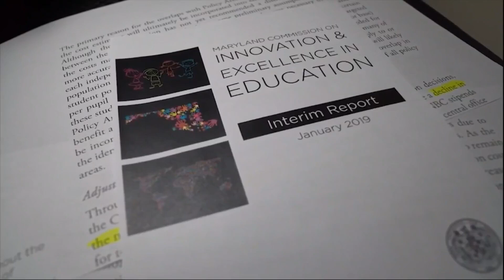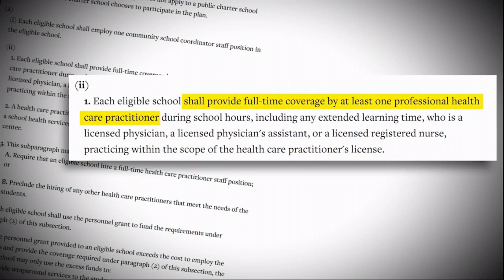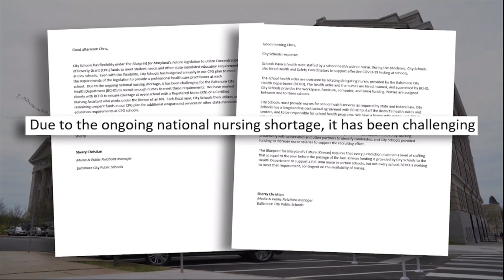Mom attends class with diabetic son, despite City schools getting $32M to help hire nurses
A Baltimore City mother has been going to school with her seven-year-old son, every day, for months. She says she can’t trust her son’s school to manage his medical condition because, even though City Schools received millions of dollars to hire healthcare professionals, there are still not enough nurses.